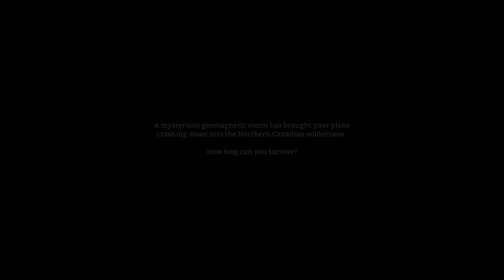TheLongDark blind Part 2: a little progress....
make it a little longer this time learned a couple mechanics